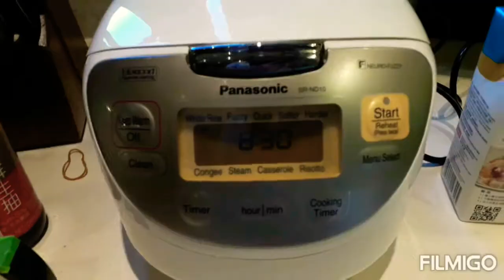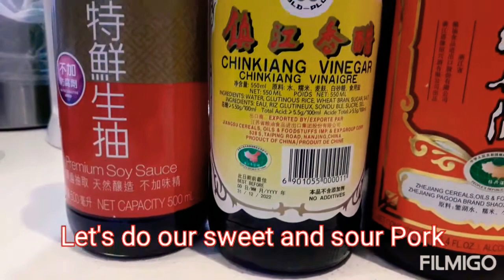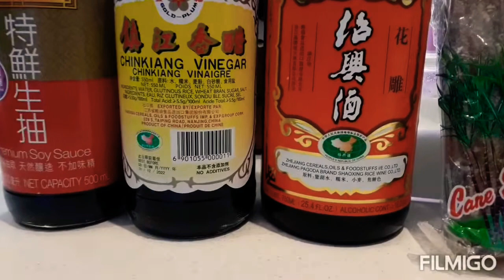VEGETABLE RICE || SWEET AND SOUR PORK IN SHANGHAINESE STYLE Cooking Episode no.9